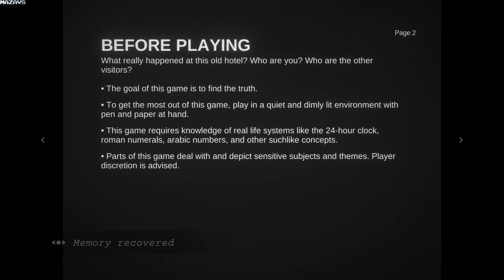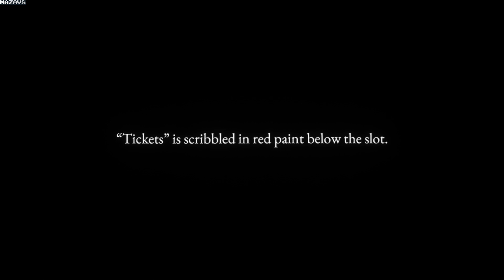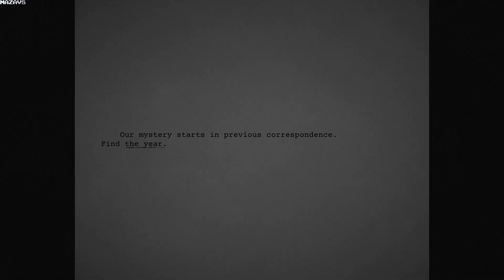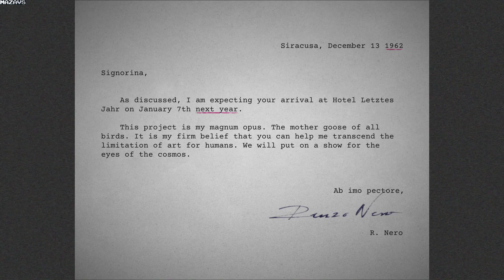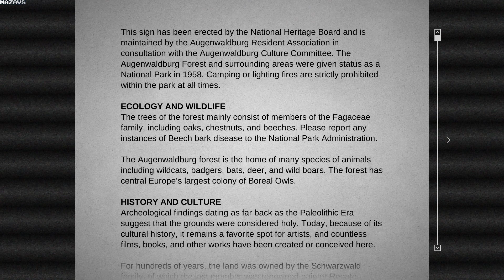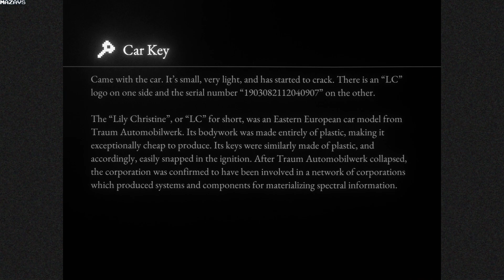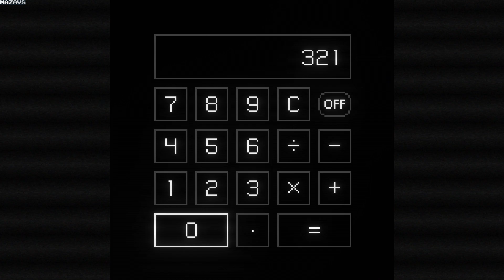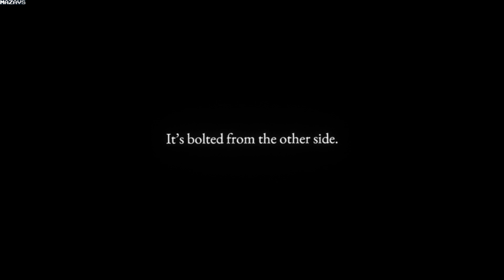Lorelei and the Laser Eyes | GamePlay PC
A woman, summoned by an eccentric man to participate in a project in an old hotel somewhere in central Europe, becomes embroiled in a game of illusions, increasingly dangerous and surreal.

Now you are invited to fall into the same rabbit hole, in a non-linear mystery with an immense amount of handcrafted puzzles, constantly presenting you with new riddles to solve, each leading you closer to deciphering the enigma of Lorelei and the Laser Eyes.